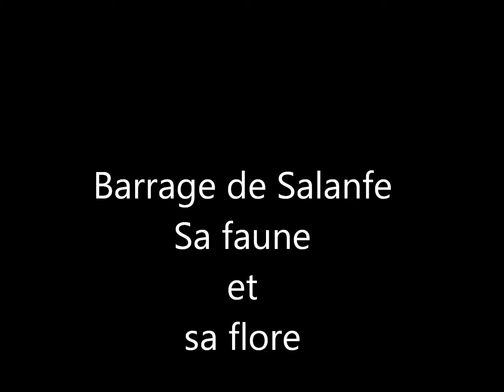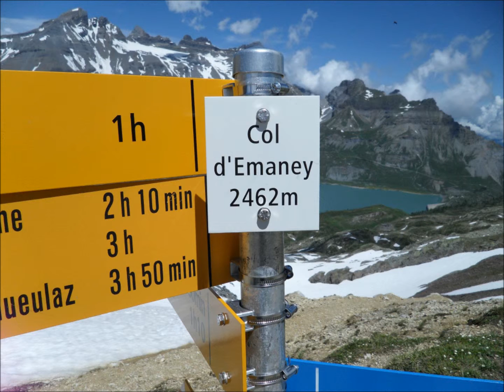Barrage de Salanfe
Pour les amoureux de la nature, voici un coin de paradis que je partage avec nous.